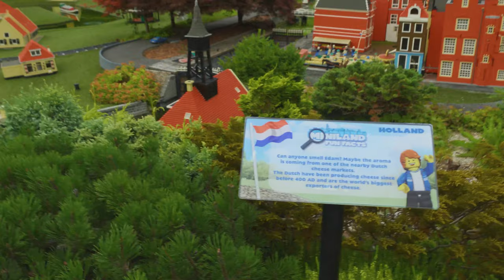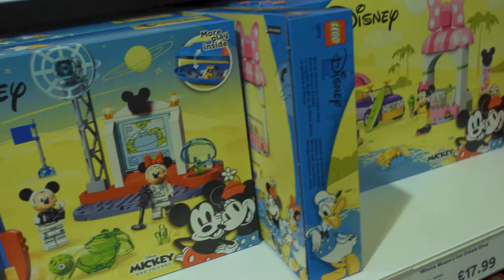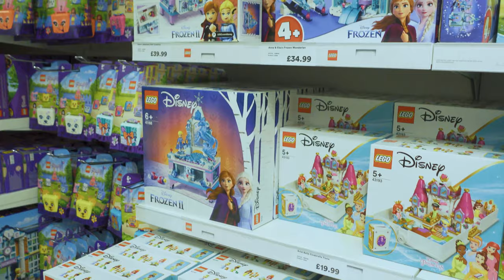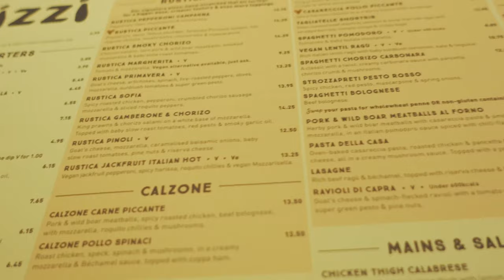Legoland Windsor | Hilton Double Tree - St. Annes Manor | Day 4 | UK Road Trip 2021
Join us for Day 4 of our UK road trip, today we head to Legoland Windsor, where Diane's water ride fears come to a head! Followed by a stay at the Hilton DoubleTree St. Annes Manor.